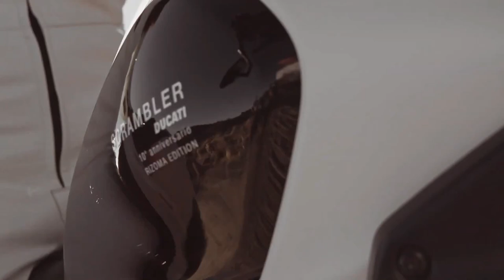2025 The All New Ducati Scrambler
With a new appointment in the Ducati World Première 2025, Ducati has unveiled two new proposals for the Ducati Scrambler family to the public.

Scrambler Icon Dark

The Icon Dark is the model that expresses the purest essence of Ducati Scrambler. A bike that eliminates the superfluous through its dark black looks, combining the minimal elegance of the second generation of Ducati Scrambler with the fun, light-hearted and free spirit of the Land of Joy, of which it represents the gateway model. 2025 ducati scrambler Launching @motoadv6305